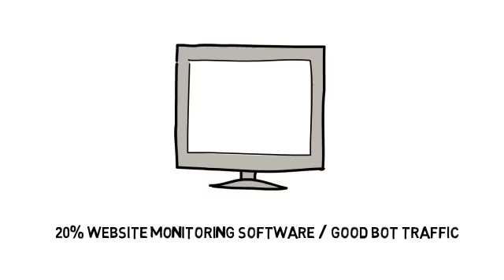How (Bad) Spiders and Bots Inflate Google Analytics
We've seen the headlines: Bank DDoS attack! Iran hackers! Izz ad-Din al-Qassam Cyber Fighters! Distributed denial of service has made protected web hosting the de facto standard for corporations, government offices, and high risk websites. Even Homeland Security is making it a point to get in on the battle. As more and more webmasters move to protected web hosting companies like Rivalhost, they're discovering that the "visitors" clicking on their website are not always human. Thus, the dip in numbers when moving to a DDoS protected web hosting company.